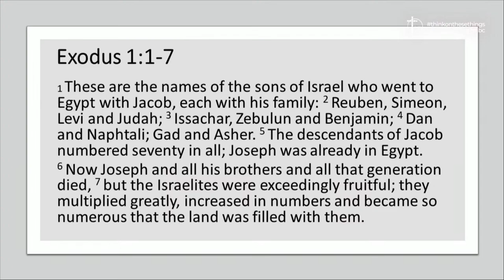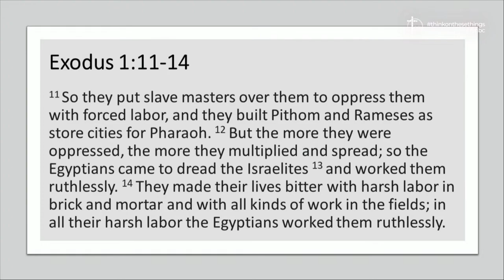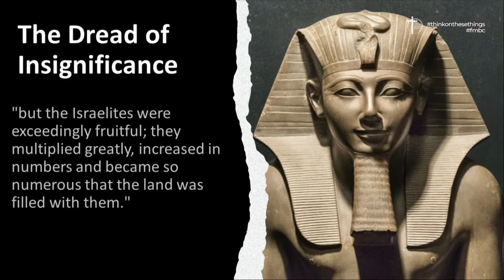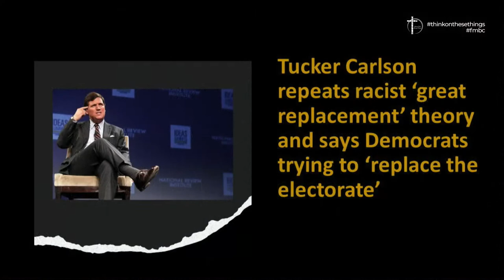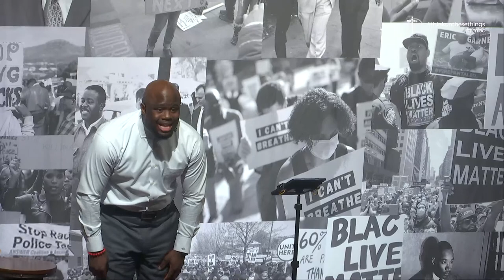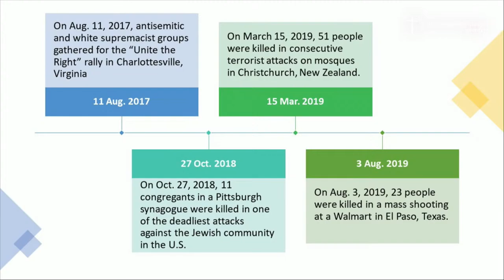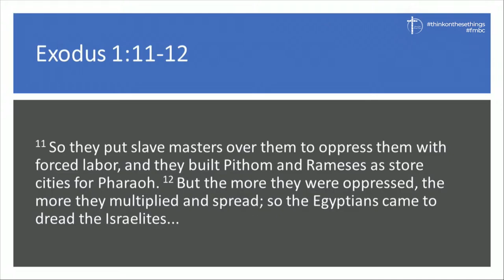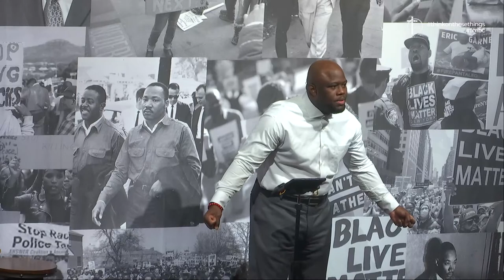Bible Study | First Missionary Baptist Church | Don Darius Butler, Pastor